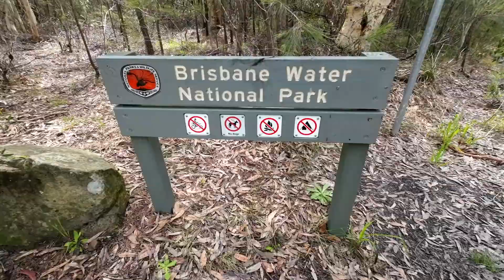Hieroglyphs and CW using (tr)uSDX QRP radio - WWFF park activation (VKFF-0056) abandoned due to rain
CW using (tr)uSDX QRP radio, BaMaKey EHT-II straight key and spark plug end-fed half wave antenna (64:1 unun and 20.3m radiator). World Wide Flora and Fauna (WWFF) activation of Brisbane Water National Park (VKFF-0056) on the Central Coast of New South Wales, Australia. Video includes footage of the Gosford Glyphs located within the park.

Activation on Saturday 24 September 2022 operating on 40 m (7.035 MHz). Only three CW contacts as the activation was abandoned due to rain.

Chapters:
0:00 - Introduction
0:33 - Gosford Glyphs
1:10 - Portable station setup
1:38 - CW on 40m